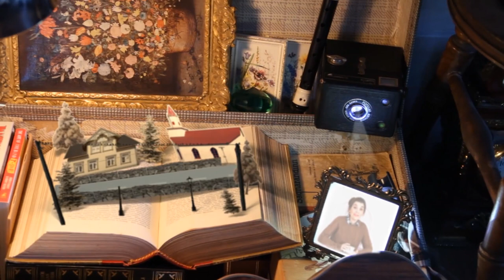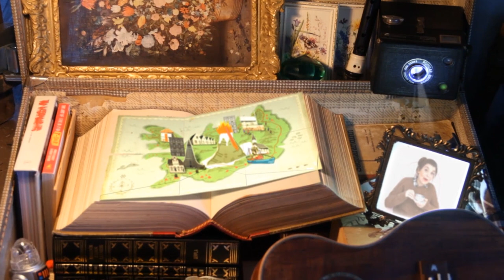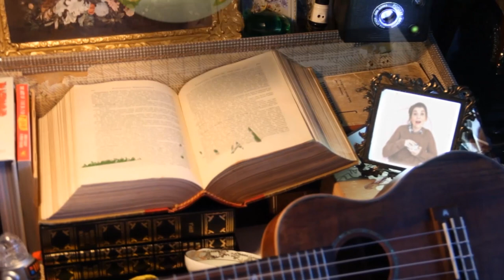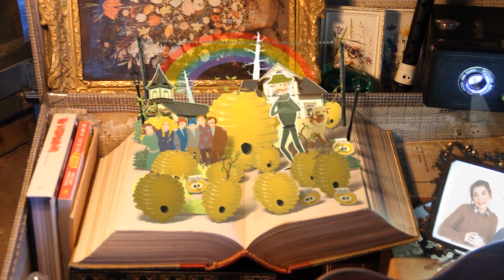Hafdis Huld - Queen Bee [Official Video]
Official music video for 'Queen Bee' by Hafdis Huld.
Video by Alisdair Wright.

From the 2014 album 'Home' available on OK!Good Records in the USA